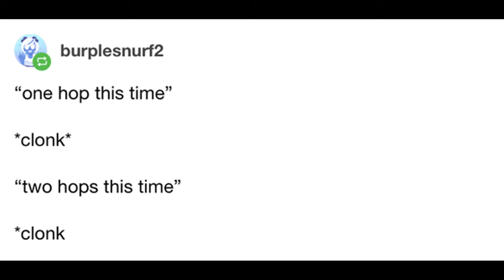The Cha Cha Slide in full metal armour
One doth tried to see how loweth he could goeth, and broke both his knee joints!

Hi, Al. This video is a dub of a tumblr meme about doing the cha cha slide in full metal armour. Please show it to people who will like it. Thank you.